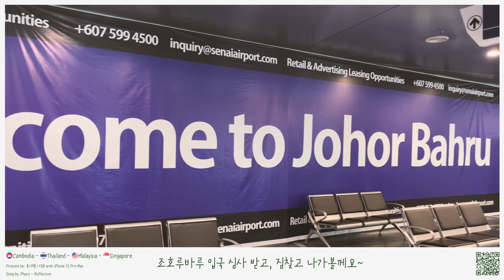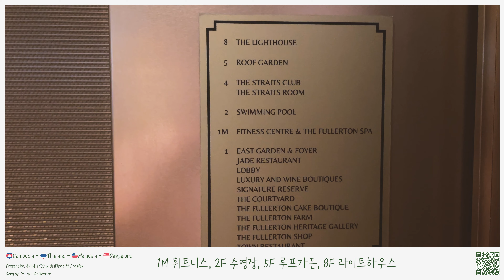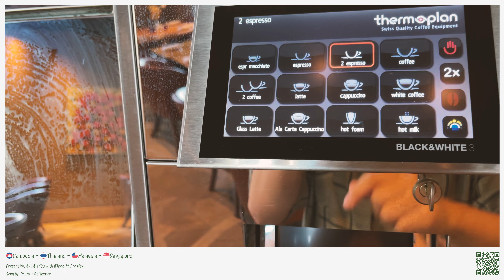싱가폴 3박4일 여행 시작! 험난한 입국 과정 그리고 끝에 만난 최고의 호텔(풀러턴호텔)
안녕하세요! 용시햄입니다!
싱가폴 다녀왔습니다!! 험난 했던 입국..과정..
그리고 그 끝에서 만난 최고의 호텔 풀러턴 호텔!
작은아씨들 드라마의 흔적을 찾아서..

00:00 캄to태국
00:30 태국to말레이시아
00:41 JB sentral
01:00 Wood Land CIQ
01:10 BUS
01:21 Taxi
01:36 Fullerton Hotel
02:07 호텔룸투어~
03:11 수영장
03:41 호텔내부시설
04:14 조식

[Movie info]
Camera : iPhone 12 Pro MAX
Edit : Adobe Premiere Pro 2022